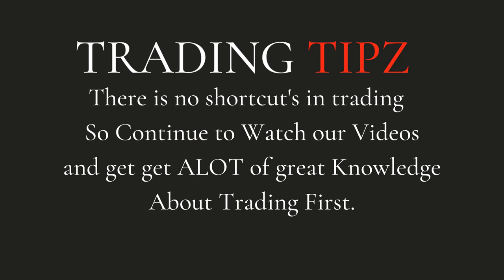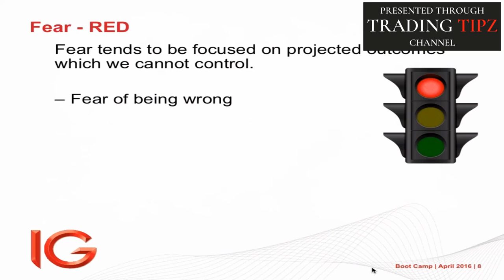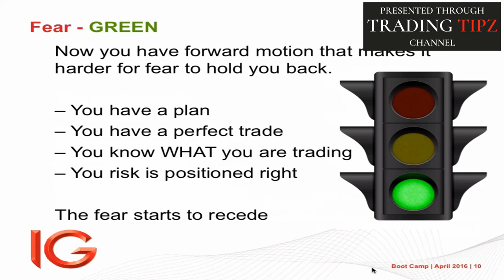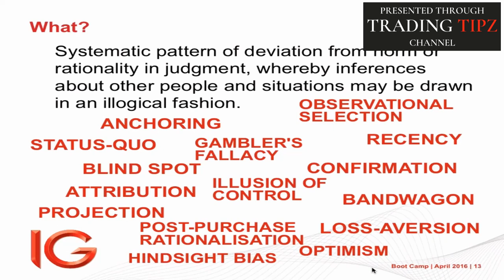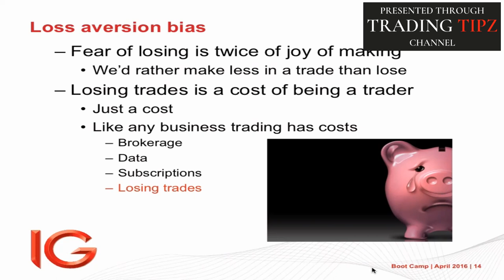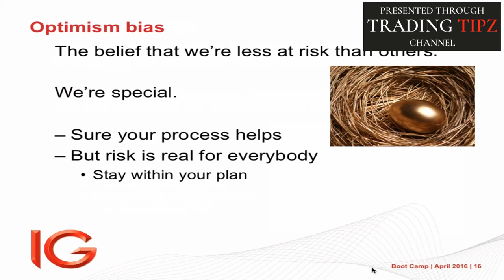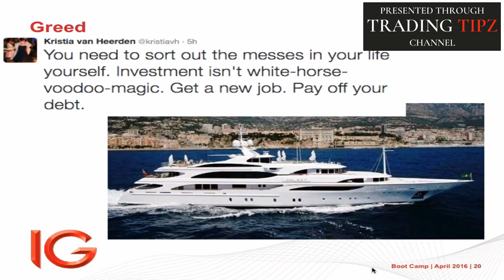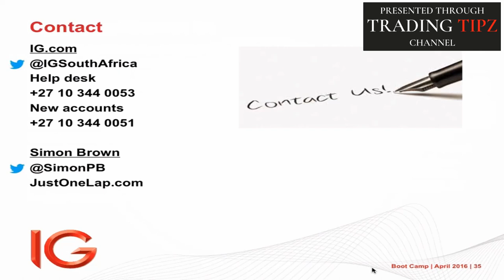How to Trade Like an Institutional Trader(Beginner 2021) Trading psychology explained